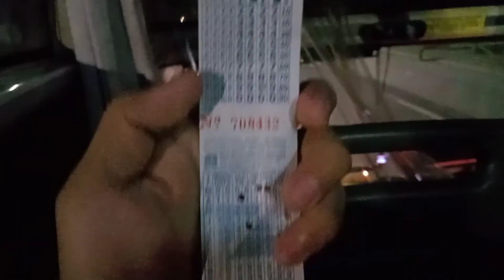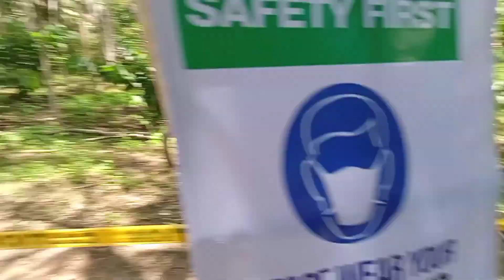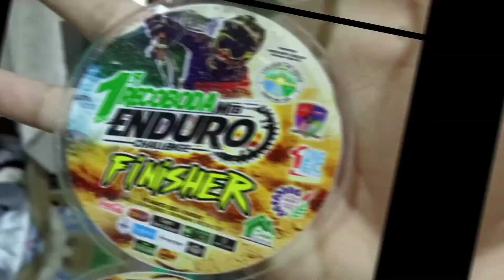1st Recoboda MTB Enduro Challenge 2021 Must Watch! (Watch the Full Video)